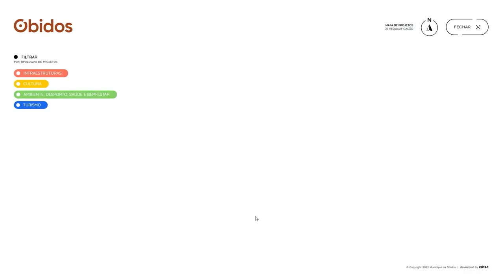"Projetos a desenvolver para a próxima década", Filipe Daniel • Feriado Municipal 2024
Filipe Daniel, presidente da Câmara Municipal de Óbidos, apresentou os “Projetos a desenvolver para a próxima década” para o concelho de Óbidos. Uma apresentação aberta aos munícipes e investidores, que decorreu na Praça da Criatividade, no passado sábado, dia 27 de Janeiro, e que contou com a presença da ministra da Coesão Territorial, Ana Abrunhosa.